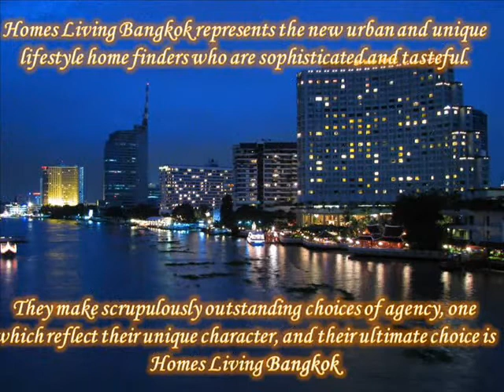59 Heritage‏ by Homeslivingbangkok HSC0172